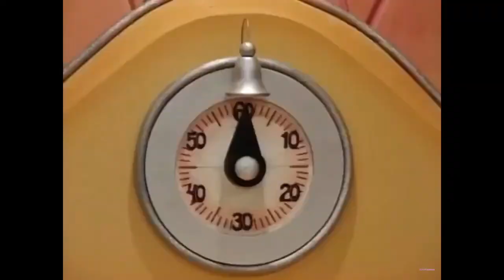Caidin Film Company’s The Break A Ball Movie (2017): I Love You